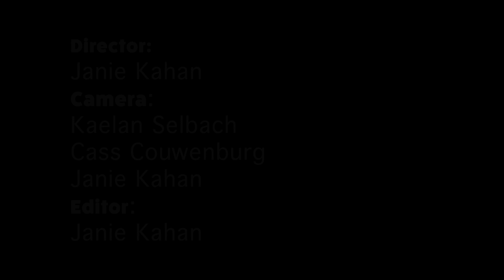The Chainsmokers (Block Party - Syracuse NY 2016)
The Chainsmokers headlined this years Block Party at the Carrier Dome hosted by University Union. Thanks to The Chainsmokers and their team for giving us the opportunity to make this video.

Song- The Chainsmokers ft. Daya - Don't Let Me Down (T-Mass Remix)

Director/Editor:
Janie Kahan

Camera:
Janie Kahan
Cassandra Couwenberg
Kaelen Selbach